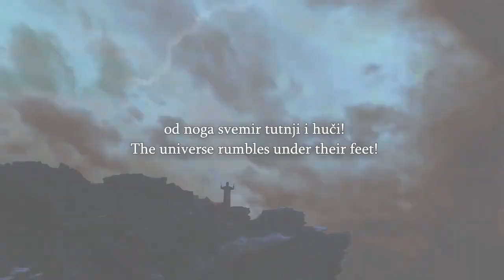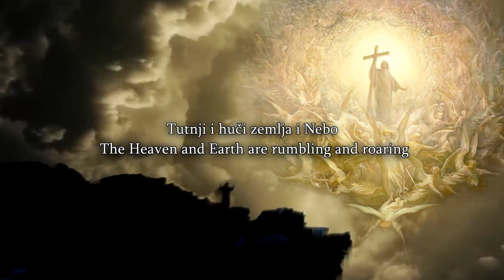Speakers Corner Ex Muslim Francis Talks To @damansgoldendragon Issues In The